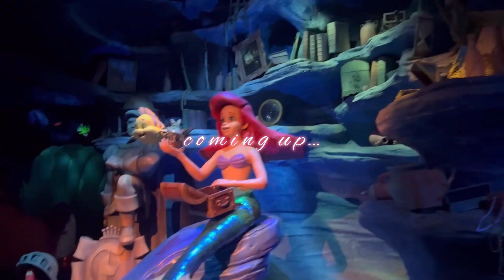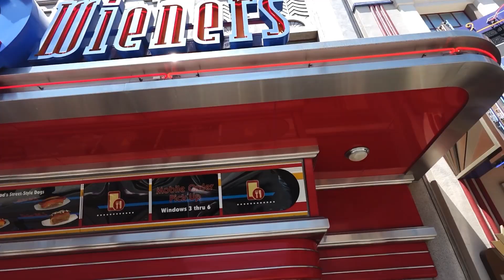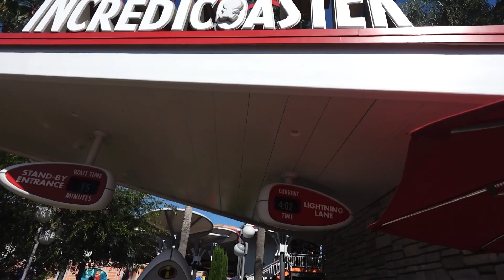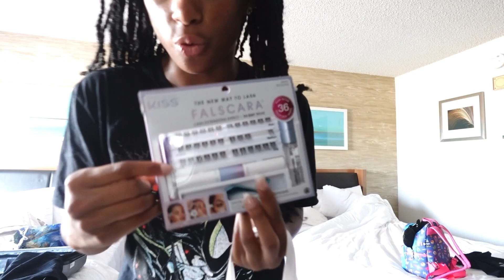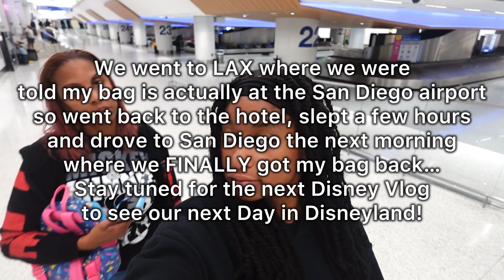I PERFORMED IN DISNEYLAND… || Disneyland Vlog || Summer Diaries EP 3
I PERFORMED IN DISNEYLAND… || Disneyland Vlog

Verse of the day: For God is working in you, giving you the desire and the power to do what pleases him. (‭‭‭Philippians‬ ‭2‬‬:‭13‬ ‭NLT‬‬)

LITTLE SHOP OF HORRORS PRODUCTION VLOG
(video before this)

Graduation Party Vlog + grwm .be/WXwEWFyHlFM
🌷FAQ
🌄Where do you live? VA
🩰How long have you been dancing? Since I was 6! (11 years)
🎧What headphones do you use? Sony WH-1000XM4